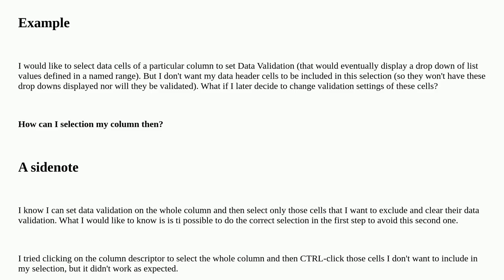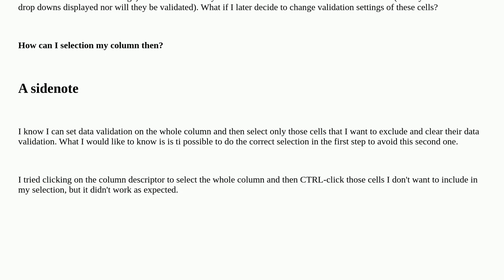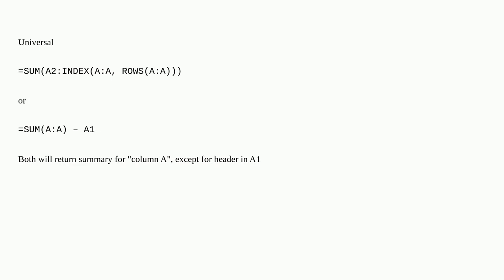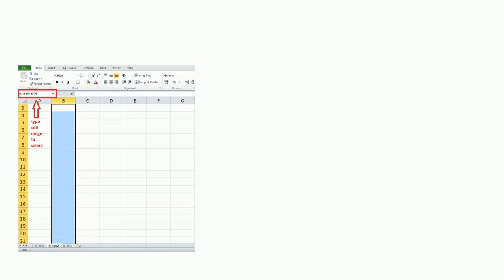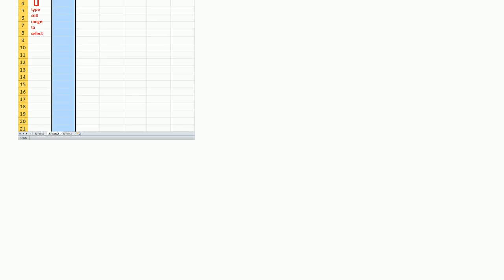Selecting whole column except first X (header) cells in Excel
A special thanks goes out to the community

  selection microsoft-excel-2007